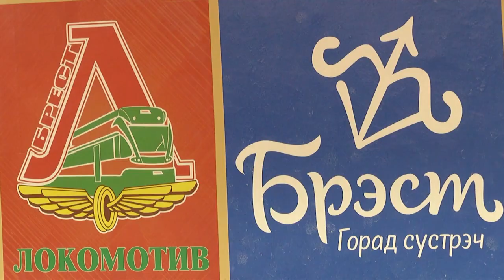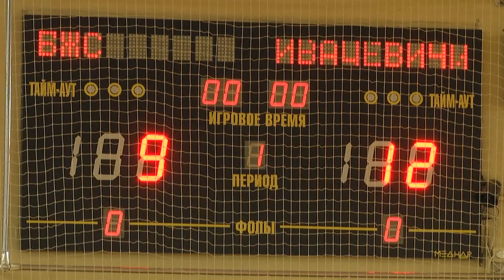2021-11-30 г. Брест. Первый сезон Брестской волейбольной лиги. Новости на Буг-ТВ.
Первый сезон Брестской волейбольной лиги среди мужских и женских любительских команд.
Ковид 19 – вирус, который нещадно прошёлся по разным сторонам социальной жизни нашего города, серьёзно пострадала спортивная сфера. На долгое время спортсмены и любители были лишены многого, и самое главное -  проверки своих способностей и усилий в борьбе за кубки на турнирах и соревнованиях. Брестскому волейболу какое-то время тоже пришлось подождать. Но  стартовавший первый сезон Брестской волейбольной лиги среди мужских и женских любительских команд, дал возможность игрокам вновь выйти на площадку. В турнире приняли участие команды от крупнейших предприятий города, о них и о том, что этот чемпионат значит для любителей этого вида спорта - расскажет Алёна Миневич.